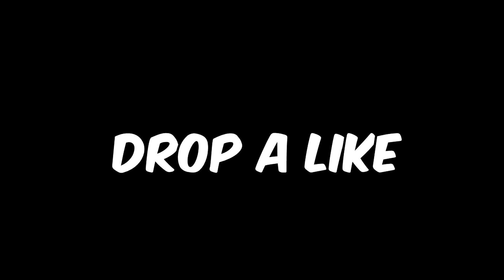RUN!!! - D1ofAquaVibe (Faze Jev Remix Outro)